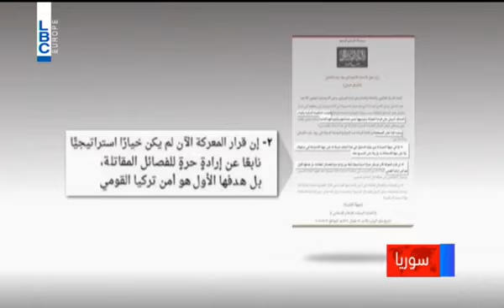لماذا انسحبت النصرة بهذه السهولة ؟